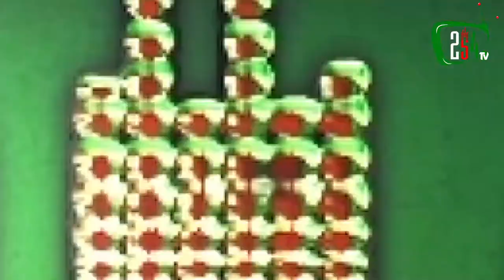Urban, African Fashion ~ Hustle Yako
Brand DNG got to kick it with Karl Murage, CEO of Duchi Lifestyle. He's the epitome of Black Excellence. He mentions that he wants to be distinctly African without having to wear Kitenge or Ankara, hence his iconic ILoveNairobi Apparel.

He believes you can still keep it urban & fresh while repping Black Power. ✊🏿

Listen to how he set up this Urban Clothing Brand.

📱: 254 TV